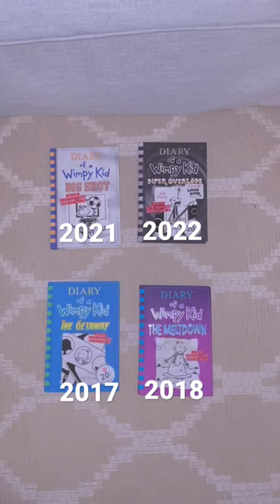Diary of a Wimpy Kid (4 books) diary of a wimpy kid